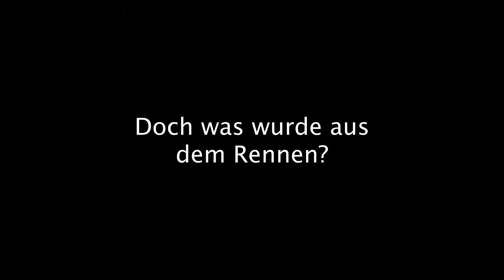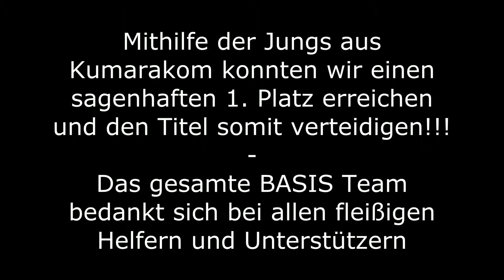Schlangenboot Rennen in Kerala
Ein herzliches Hallo vom BASIS Team. Hier findet Ihr einen spannenden Clip bezüglich eines traditionellen Schlangenbootrennens in Kerala. Wir haben unser eigenes Schlangenboot renoviert um unseren Titel aus dem letzten Jahr zu verteidigen.